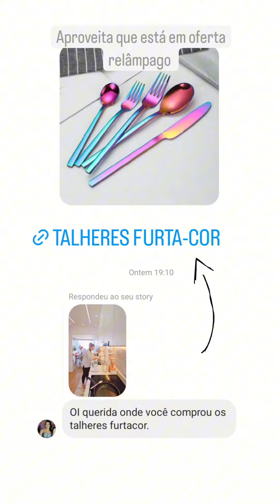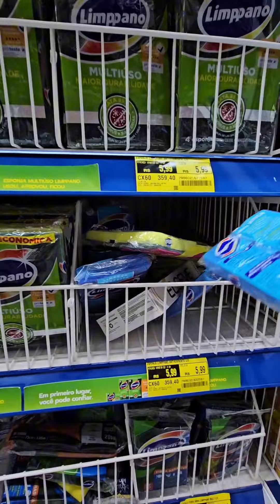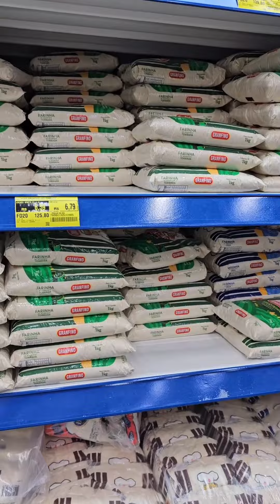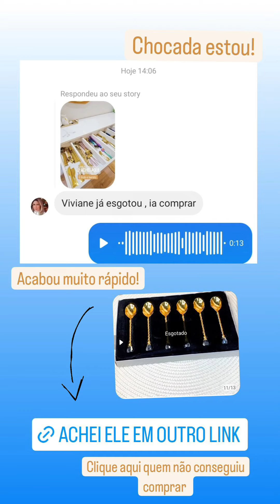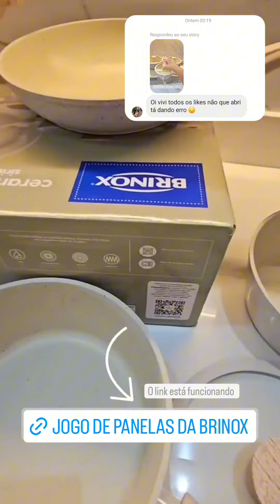Stories da Viviane Magalhães| tiramos o piso e começamos a colocar o porcelanato | estamos felizes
Sorteio dos eletros